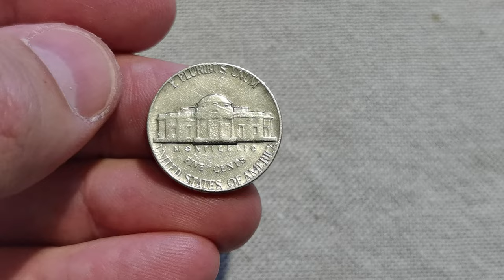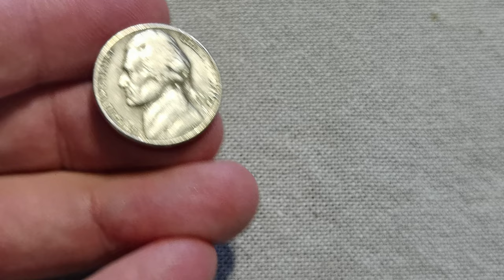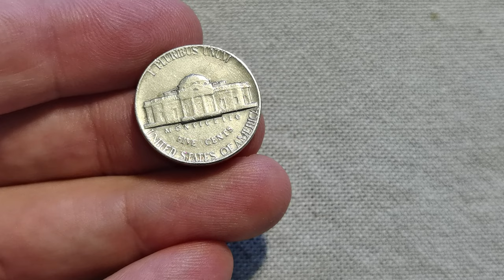5 cents Jefferson 1976